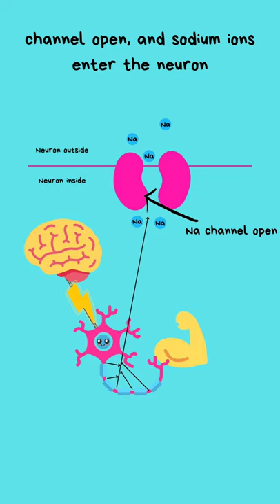The tetrodotoxin silent your nerve | Pufferfish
The deadly tetrodotoxin found in pufferfish's ovary, liver, and skin is produced by bacteria that live inside them. This single pufferfish can kill up to 30 people.
How does tetrodotoxin work?
1. Tetrodotoxin is sensitive to some specific voltage-sensitive sodium channels, Na(v) 1.4, and 1.6 present at axon(nerve's long part).
2. The nerves containing tetrodotoxin-sensitive sodium channels are found in skeletal muscles and the diaphragm (respiratory muscle).
3. When the Voltage-sensitive Na channels open, a large no. of Na ions enters generating a spike that travels to muscle signaling for muscle movement.
4. But when tetrodotoxin binds to the Na channel outside where Na ions enter it blocked the signal that responsible for muscle movement and this leads to paralysis and death.